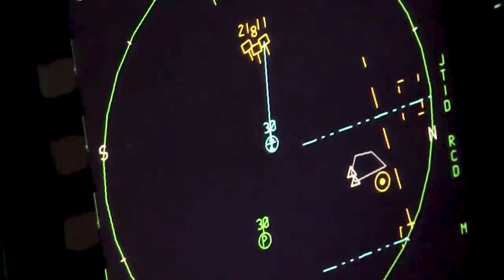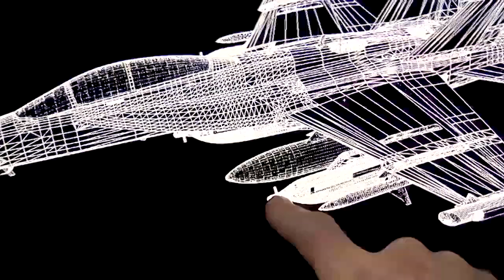The Most Feared Fighter Jet in the world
Every country that wants to protect its air space must have the newest and the best fighter jets in its arsenal. Currently, the 5th generation fighter airplanes with their latest weapons, powerful engines and stealth capabilities are the most advanced. But many countries already started developing 6th generation fighter jets, while 4th generation fighters remain the backbone of a majority of air forces around the world. Fourth-generation fighters can be upgraded with new technology to make them an effective fighting force on the modern battlefield. Such aircraft are often referred to as 4+ or 4++ generation fighter jets. Without those fight jet, your air space open to foreign fight jets and helicopters. For that matter here are some of the most dangerous but above all the most advanced fighter jets in the world.